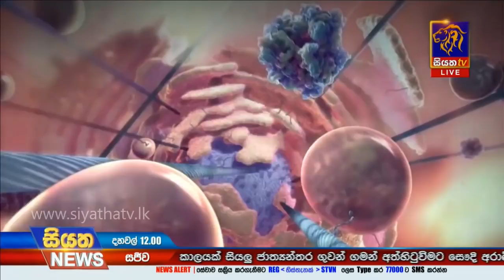Siyatha News | 12.00 PM | 14– 03 – 2020